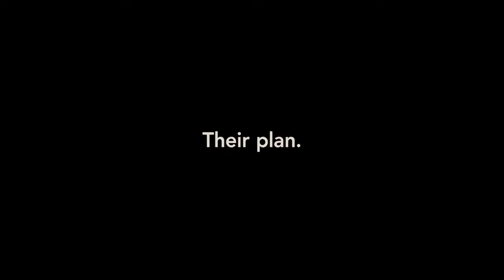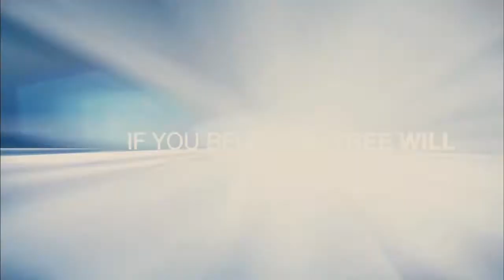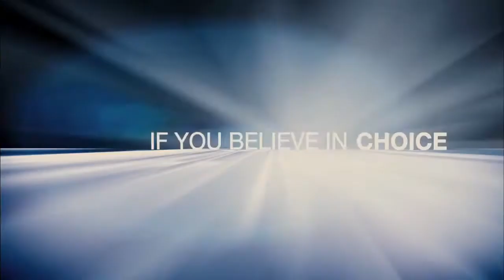The Adjustment Bureau - Movie Trailer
The affair between a politician and a ballerina is affected by mysterious forces keeping the lovers apart.

Stars: Matt Damon, Emily Blunt and Lisa Thoreson